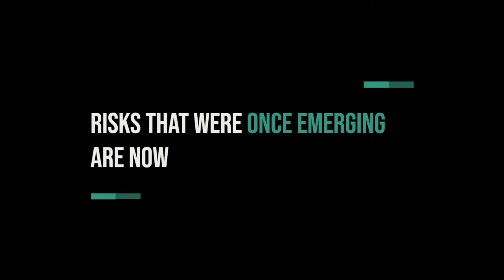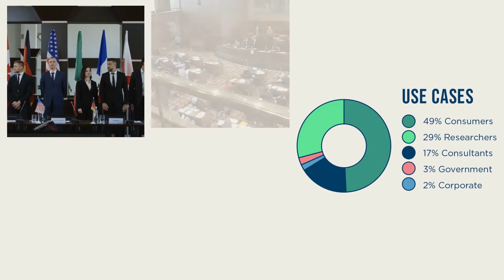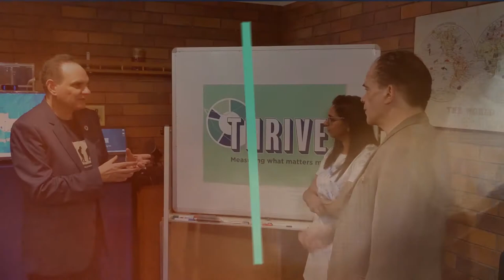The Trajectory Towards Thrivability | THRIVE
The natural world is changing at an unprecedented rate in human history.  We are already experiencing biodiversity loss, inequality and injustice, catastrophic fires and drought, climate change and most recently the coronavirus epidemic. There is much evidence that these adverse conditions will only increase in frequency and severity.

Faced with the complexity and uncertainty of the world we live in, how can we as individuals and collectively ensure our long-term providence and prosperity.  How can we move away from much death, disease, and destruction of our very ecosystem towards a resilient and regenerative society, re-engineered for sustainability and thrivability?

In the face of increasing adverse conditions ahead, civilization must plot a path towards flourishing. Perhaps here we can take a lesson from the natural world, where fundamental by design is circularity, biomimicry and living within our means on a finite planet.

Introducing THRIVE, The Holistic Regenerative Innovative Value Entity, a web-based, multi-capital, values-based tool, built upon the best available science, which addresses our 21st century challenges, by measuring well-being. THRIVE Platform tool uses machine learning and predictive analytics to guide society towards the future we aspire to, by accessing extensive historical repositories and leveraging the learnings from experts around the world.

The THRIVE Platform is a free tool which enables countries, cities, companies, and individuals to transform themselves into thrivable entities. Much like a stethoscope, the THRIVE Platform tool keeps track of the well-being of each of these entities, measuring their impact on the vital capitals of the planet.

It does so by assessing the sustainability performance of entities in relation to their strategy and provides guidance towards thrivable transformations for a flourishing future.  Just as a GPS provides us with directions to our destination, ensuring we land within a safe and just operating space for humankind.

Thus, the THRIVE Platform performs as a real-world holistic simulation modelling tool, delivering specific guidance on how to navigate the treacherous landscape ahead.  Understanding that there are no sustainable entities on an unsustainable Earth, we encourage all to strive to thrive for the future prosperity of all humanity.

Script by Binu Kapoor
Storyboard by Binu Kapoor, Varun Shrilal, Geoff Williams, Morris Fedeli
Voice by Hannah Dossary
Edited by Varun Shrilal